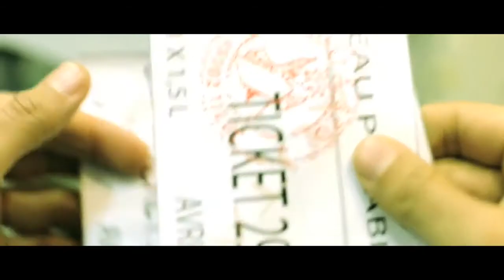J'ai trouvé l'eau si belle -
court metrage pour l 'accés équitable à l'eau potable